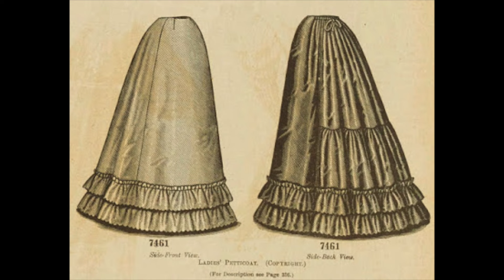How to make a Faced Waistband on a Victorian Petticoat.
Keeping the bulk of fabric under control while also adding figure and hem support is all key to achiveing a realistic 19th century silhouette. This is one method of making your petticoat sit smoothly around your waist either over a corset and padding or without for history bounding or every day wear.